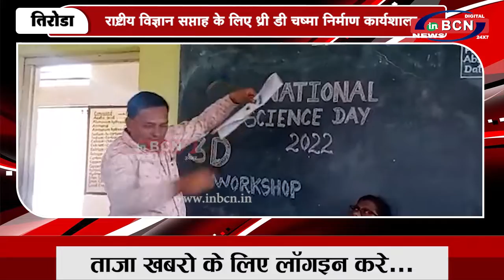राष्ट्रीय विज्ञान सप्ताह के लिए थ्री डी चष्मा निर्माण कार्यशाला | INBCN NEWS